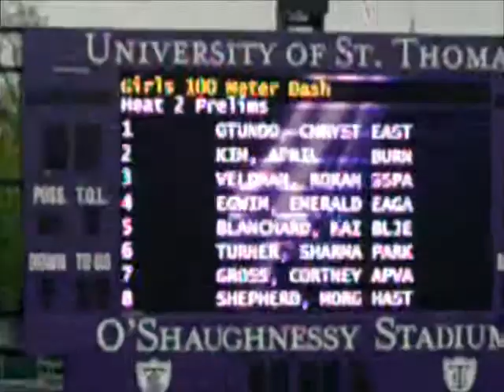2013 MSHSL Section 3AA Track & Field Championship Meet - Girls 100 Meter Dash PRELIMS (Heat 2 of 5)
(Results: Name, Grade, School, (Seed Time entering the Race), & Official Race Time)
*1. Emerald Egwim, 11, Eagan, (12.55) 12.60*
2. Kailynn Blanchard, 8, Bloomington Jefferson, (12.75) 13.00
3. Roxanne Veldman, 7, South St. Paul, (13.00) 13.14
4. Sharmaine Turner, 12, Park, (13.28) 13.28
5. Cortney Gross, 9, Apple Valley, (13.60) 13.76
6. Chrystal Otundo, 9, Eastview, (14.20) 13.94
7. April Kim, 9, Burnsville, (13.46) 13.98
8. Morgan Shepherd, 11, Hastings, (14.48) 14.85
*Qualified for the Girls 100 Meter Dash FINAL on May 30*